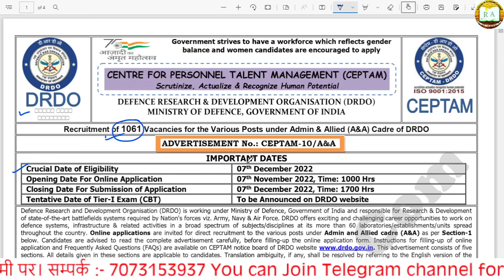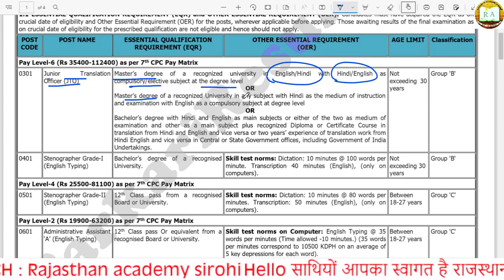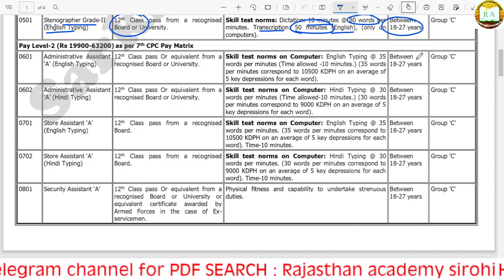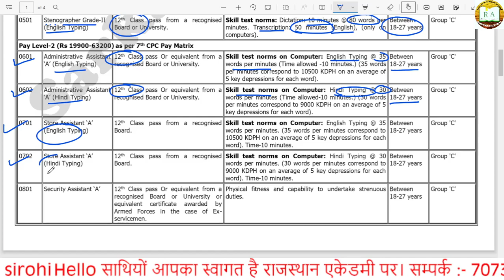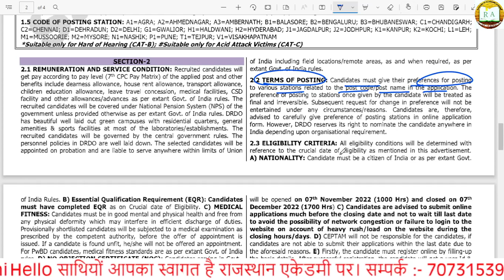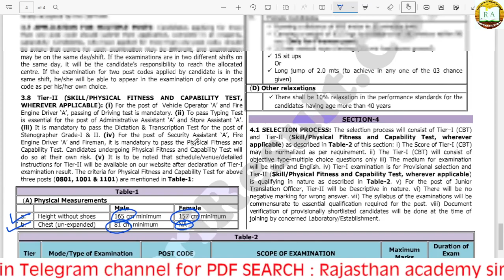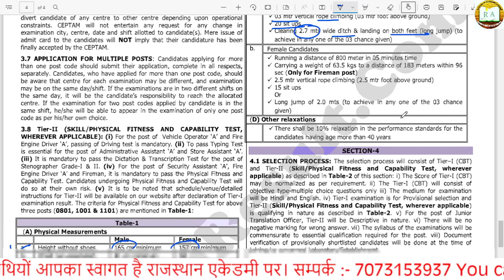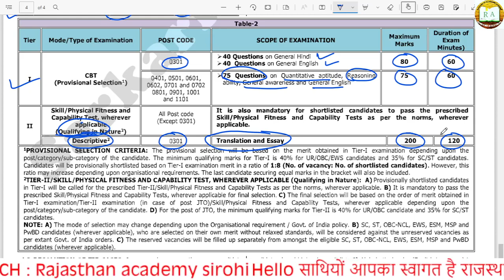DRDO Vacancy 2022, DRDO new vacancy 2022,10th,12th pass vacancy#newvacancy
new vacancy in drdo